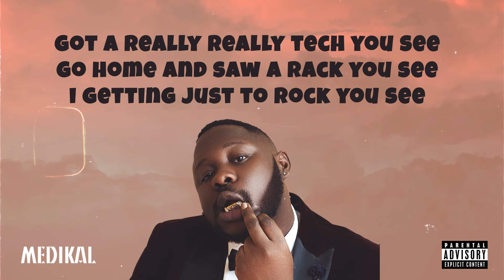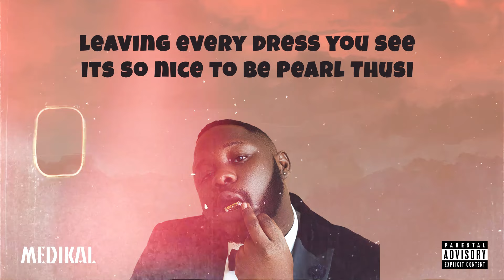Medikal feat. Pearl Thusi - 'Slow Motion' (Lyrics Video)